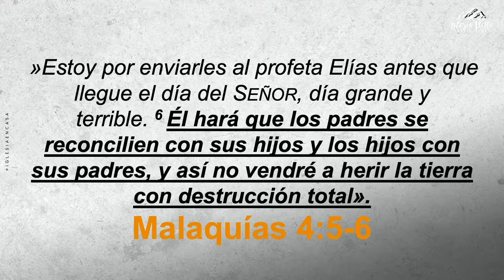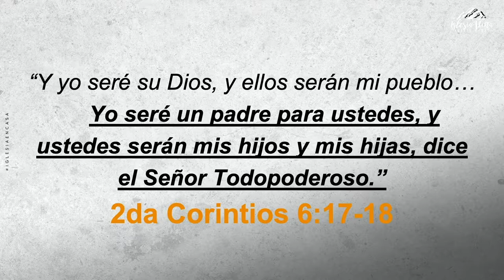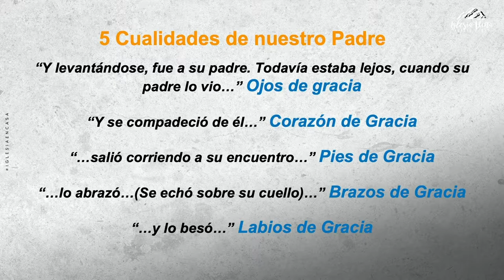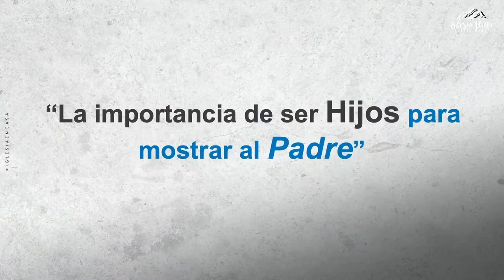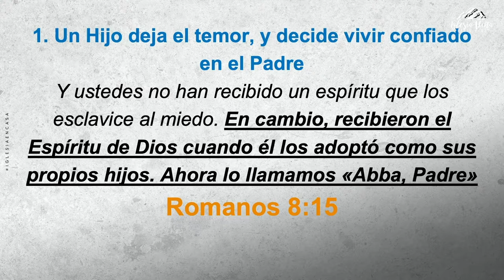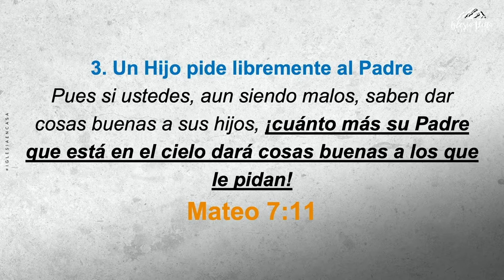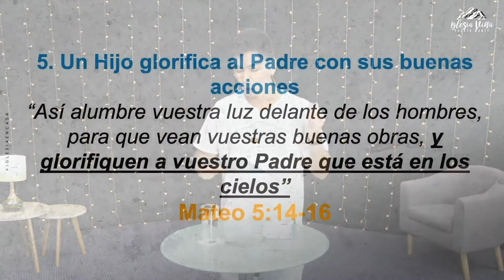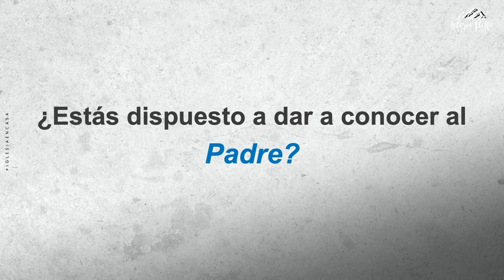Prédica: "La Importancia de ser Hijos, para mostrar al Padre"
Prédica Enoc Quinteros  I  M 17.02.21